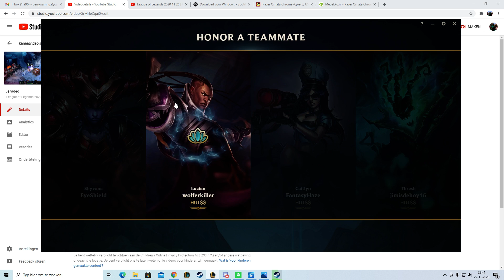League of Legends 2020 11 27 | Random Mordekaiser Normal | Die lucian is echt retarded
Ft. Jim, Jordy, Niels
7:50 die lucian is echt retarded
17:00 Krijg kanker
18:40 Op Hand
19:00 we winnen
24:37 vieze kanker handhaving (funny)